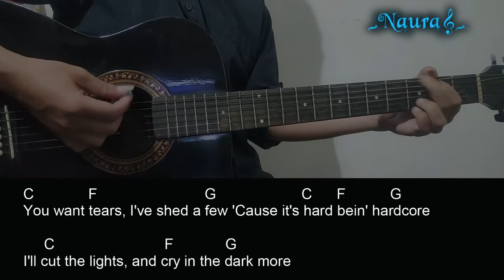Allison Ponthier - Hardcore Guitar Chords Lyrics